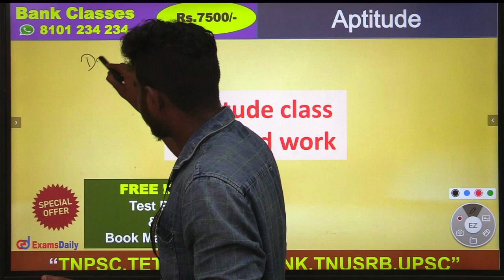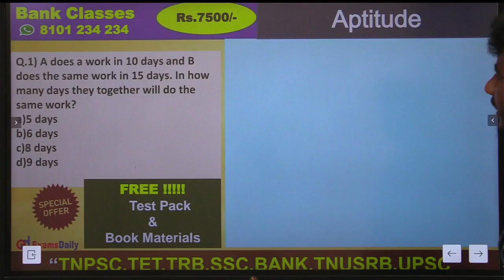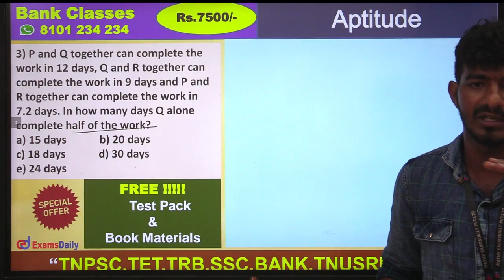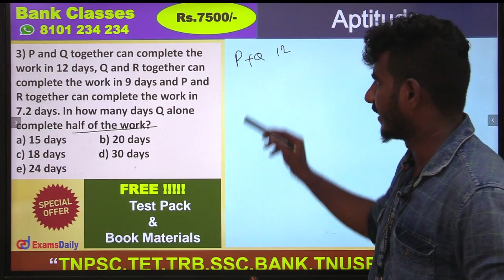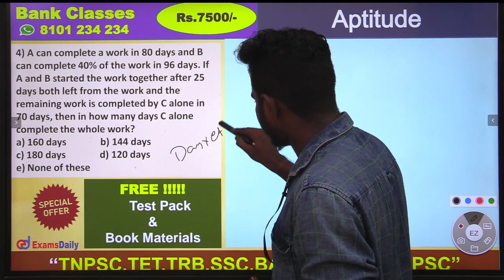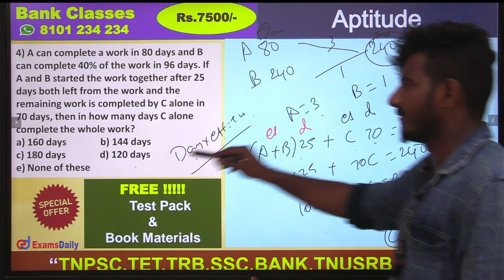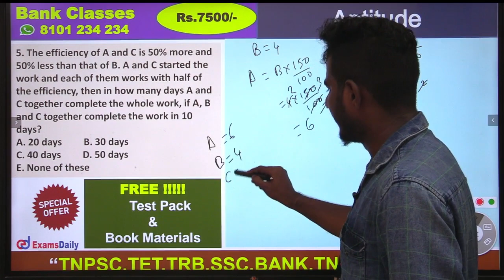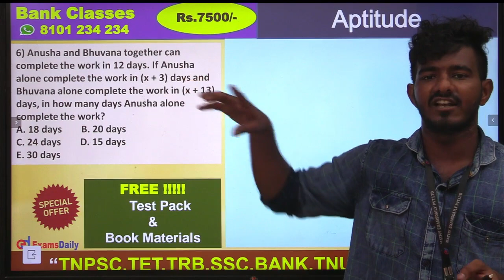Time and work in Tamil | Part- 1| Aptitude Questions| Different type of Questions | Solved Bank MCQ